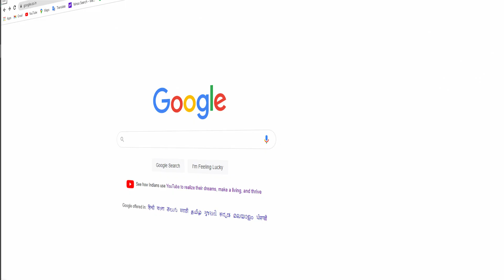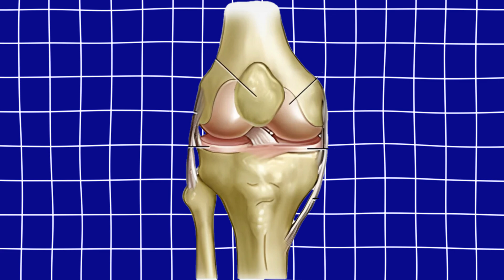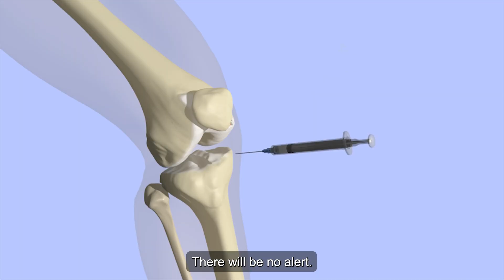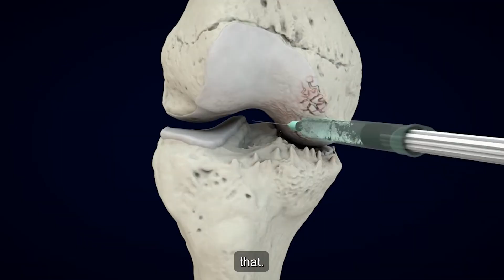Knee Injection for Pain Relief: Does It Really Work? 💉|Dr Shriram krishnamoorthy | Tamil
Knee Injection Types & Their Benefits: Everything You Need to Know | Dr. SK

Knee pain can affect daily life, and knee injections have become a popular non-surgical treatment option for pain relief. In this video, Dr. SK explains the different types of knee injections, how they work, and who can benefit from them. Learn about the latest treatments for arthritis, inflammation, and joint pain to help you stay active and pain-free.

💡 What You’ll Learn:

Why Knee Injections Are Used

How they help reduce pain, swelling, and stiffness.
Why they are an alternative to surgery for many patients.
Types of Knee Injections & Their Benefits

Corticosteroid Injections – Fast relief for inflammation and arthritis.
Hyaluronic Acid (Viscosupplementation) – Lubricates joints to improve movement.
Platelet-Rich Plasma (PRP) Therapy – Uses your own blood to stimulate healing.
Stem Cell Therapy – A cutting-edge option for cartilage regeneration.
Who is a Good Candidate for Knee Injections?

Patients with osteoarthritis, sports injuries, and joint pain.
When to consider injections before opting for surgery.
How Long Do Knee Injections Last?

Expected pain relief duration for different types of injections.
How combining therapy with exercise and lifestyle changes improves results.
Risks & Side Effects of Knee Injections

Possible short-term pain, swelling, or infection risks.
How to ensure safe and effective treatment under expert supervision.
🔔 Chapters:
00:00 Introduction: Understanding Knee Injections
01:30 Types of Knee Injections & Their Uses
03:15 Who Should Consider Knee Injections?
04:30 Duration & Effectiveness of Knee Injections
05:15 Risks & Safety Precautions

💡 Key Takeaways:

Knee injections provide relief for arthritis, inflammation, and joint pain.
Different types of injections serve different purposes—some reduce pain, while others help with regeneration.
Consulting a specialist ensures safe and effective treatment.
knee pain relief injections, arthritis treatment without surgery, PRP therapy for knee pain, best knee injections for joint pain, hyaluronic acid knee injection benefits, corticosteroid injection side effects, non-surgical knee pain treatment, stem cell therapy for knees, knee pain management, osteoarthritis pain relief, best knee treatment options, knee cartilage regeneration, Dr. SK knee care tips, alternatives to knee replacement surgery, how long do knee injections last, sports injury knee treatment, knee inflammation treatment, joint pain relief solutions, regenerative medicine for knees, orthopedic treatment for knee pain.

Follow us  for orthopedic health tips...

For Appointment

Shri Bone & Joint Clinic
#1, 2nd Main Road
Nehru Nagar
Adyar
Chennai - 20

The content in this video is intended for informational and educational purposes only and should not be construed as professional medical advice or instruction. Always seek the advice of your physician or other qualified health provider with any questions you may have regarding a medical condition. Never disregard professional medical advice or delay in seeking it because of something you have watched on this video.

The views expressed in this video are those of the individual contributors and do not necessarily represent the views of Dr Shriram Krishnamoorthy. We do not guarantee the accuracy, completeness, efficacy, or timeliness of any information provided in this video.